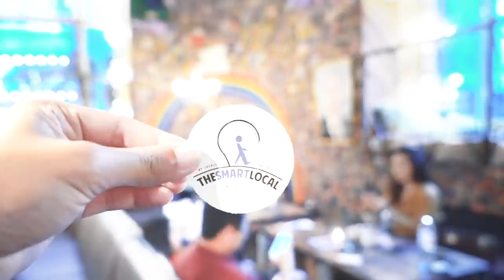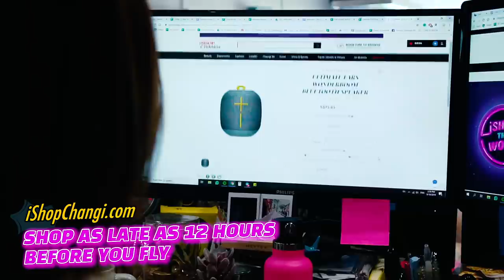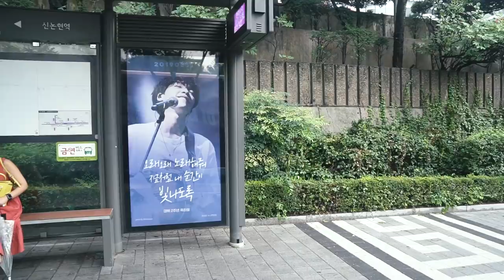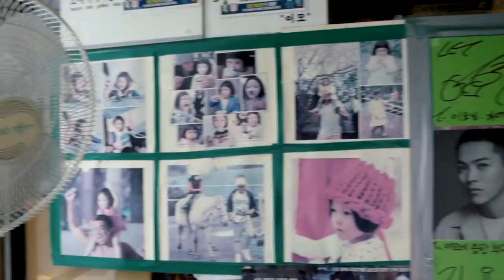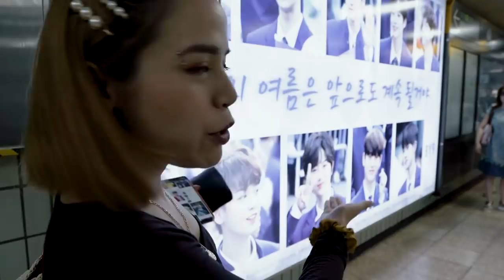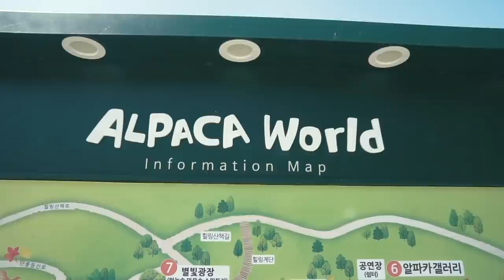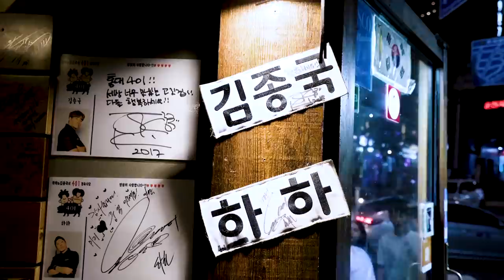TSL Travels: Chasing KPOP Idols and Alpacas in Seoul!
(Click 'CC' for subs!)
In this episode of TSL Travels x iShopChangi.com, we sent our hosts Leah and Chiara to Seoul, with a surprise mission to catch a sight of their favourite K-pop idols, with only 24 hours to prepare!

Special thanks to iShopChangi.com, the duty-free store of Changi Airport, for making this video possible!

Products featured:
Ultimate Ears Wonderboom Bluetooth Speaker: